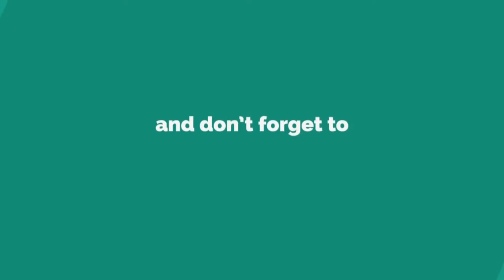Kalank Title Track cover by chandan kumar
Movie-kalank
Cover-kalank title track
Singer-Arijit singh

For Beginner part 1

(Lesson part 1)

(For Beginner part 2)